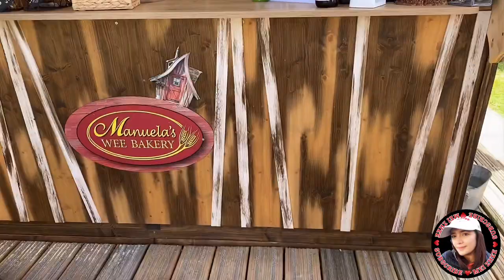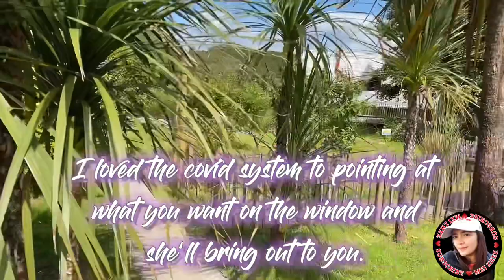Part 4 A quirky and magical place the Manuela’s Wee Bakery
🎼 Song: Vinsmoker - Dance All Night (feat. Maria Beyer)

🎼 Young Pixies - Rio

No copyright outro